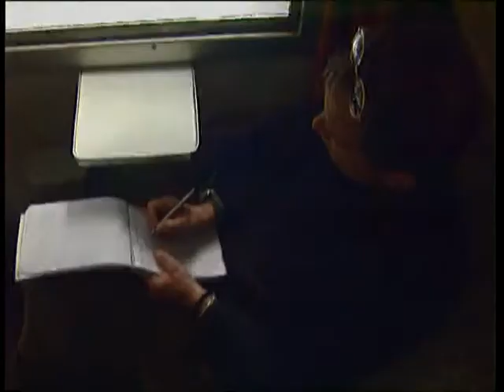DVD_Promocyjne trailer GoralenVolk